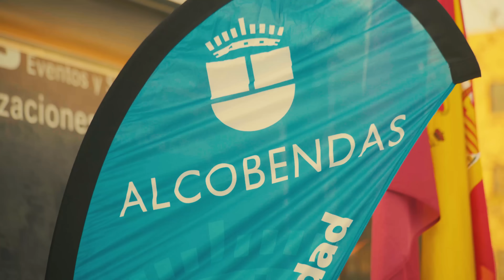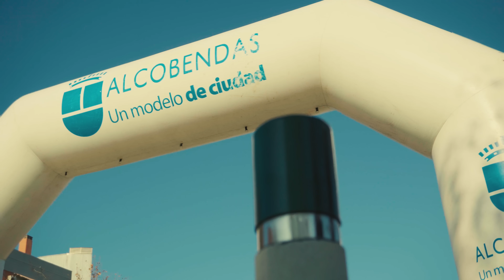San Silvestre Alcobendas 2016 [4K]